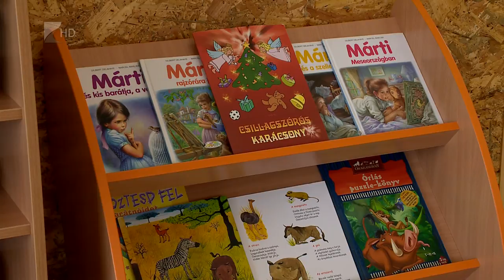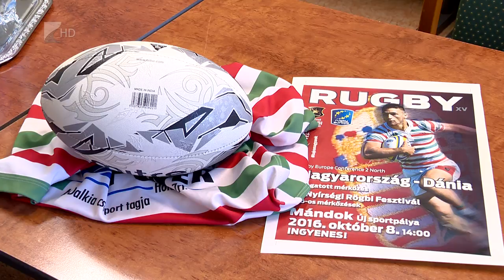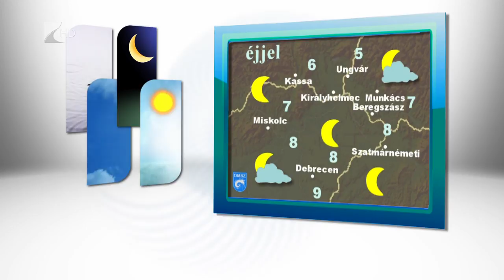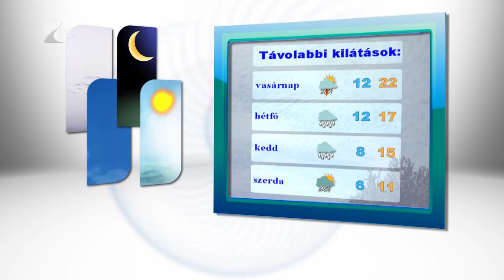Híradó 2016.09.30. - Kölcsey Tv